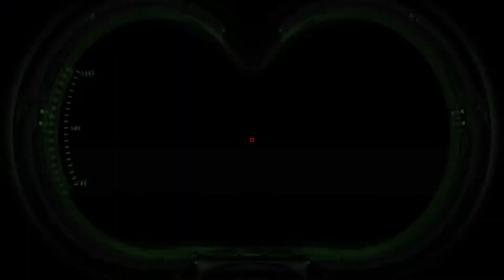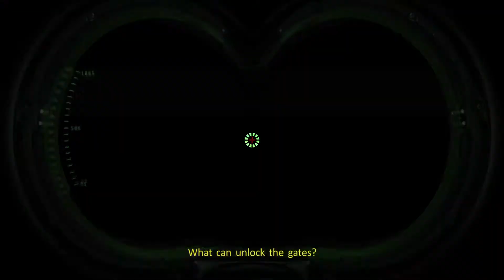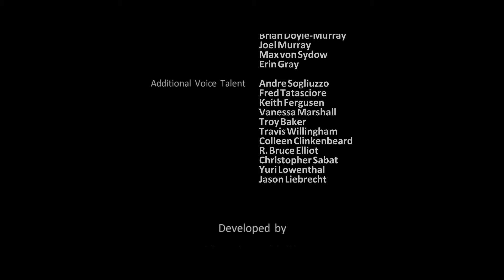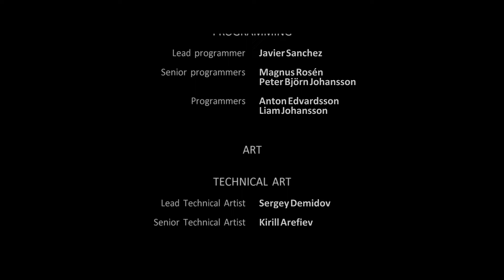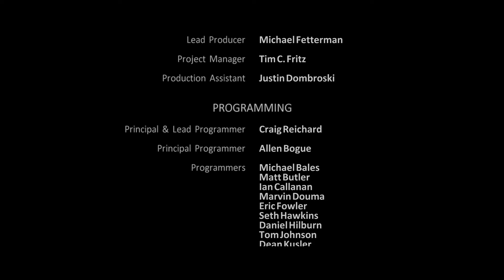Ghostbusters: The Video Game Remastered Part 7 - Central Park ( Re-play )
A psi energy pulse emanates from the Gozer exhibit at the Museum of Natural History, engulfing New York City and increasing supernatural activity. The pulse frees Slimer from the Ghostbusters' headquarters, and the Ghostbusters and the Rookie pursue it to the Sedgewick Hotel, where Slimer was first captured. They find that the hotel is haunted by dozens of ghosts and that the Destructor Form of Gozer, the Stay-Puft Marshmallow Man, has returned and is wreaking havoc throughout the city. Under Ray's guidance, the Rookie destroys Stay-Puft, with the Ghostbusters noting that he was pursuing Sumerian expert Dr. Ilyssa Selwyn.

Another haunting at the New York Public Library draws the team into a confrontation with the restless spirit of the librarian, Dr. Eleanor Twitty (the first ghost encountered by the Ghostbusters in the first film). They learn that Dr. Twitty had been murdered by the philologist Edmund Hoover (a Gozerian cult leader known as the Collector) over a rare book, the Gozerian Codex. After capturing Dr. Twitty, a portal opens to an afterlife dimension referred to by the Ghostbusters as the Ghost World. The Ghostbusters travel through the portal and encounter the spirits of Gozerian cultists. These spirits include Hoover, reborn as Sumerian demi-god Azetlor the Destroyer, whom the Ghostbusters defeat. A recurring symbol the team sees in these haunted locations is revealed to be a mandala representing a spiritual labyrinth running throughout the city, with major nodes positioned toward the library, museum, hotel, and in the Hudson River. The mandala is powered by the ghosts that are drawn into it, increasing in power as they pass through each node, before being fed into the core to power a Destructor Form like Gozer's. The energy merges the Ghost World into the mortal realm, which could result in a disaster of apocalyptic proportions.

Mayor Jock Mulligan places the team's nemesis, Walter Peck, in charge over the Ghostbusters' operations. The Ghostbusters cleanse the museum and hotel and defeat two cult leaders, the Chairman (Cornelius Wellesly) and the Spider-Witch (Evelyn Lewis). At the final node in the Hudson River, the team locates Ivo Shandor's island mansion rising from the water, and discovers that Ilyssa is the occultist's descendant. It was Ilyssa's presence that triggered the mandala after Peck recommended her to curate the Gozer exhibit, leading the Ghostbusters to suspect that Shandor's spirit has possessed Peck to orchestrate events. They also discover machines built by the cultists pumping various colors of ectoplasmic slime into tunnels beneath the city, including the pink "mood slime" from their prior adventure, turning the municipality into a supernatural hotspot that allowed the spirit of Vigo the Carpathian to empower himself. The Ghostbusters disable the pumps and destroy the creature producing the slime, closing the last node and sealing the mandala, trapping its accumulated energies.

Returning to their headquarters, the Ghostbusters find that Ilyssa had been abducted and the team's ecto-containment unit had been shut down again, releasing their supernatural captives. Because the team disabled the mandala, the cultists retaliate by using the Ghostbusters' captives to provide an alternate energy for their Supreme Destructor and need Ilyssa for the ritual. The Ghostbusters battle their way to the center of a mausoleum emerging in Central Park. Like Shandor's building on Central Park West where they defeated Gozer, it is also a gateway between dimensions. They discover that Ilyssa and Peck are both prisoners, and that Shandor has in fact possessed Mayor Mulligan while using Peck as his decoy and pawn to hinder their operations. Seeing his god defeated by the Ghostbusters twice, Shandor decided to usurp Gozer's position and deal with them himself, having become godlike after making pacts with the Gozerian pantheon. Because Shandor is already dead, he would need a living blood relative (Ilyssa) nearby for his schemes to work. The Ghostbusters exorcise Shandor from the Mayor but are dragged into the Ghost World, where they battle Shandor's Destructor Form, a being called the Architect hell-bent on ruling a post-apocalyptic world as its god. Just as they had done to defeat Gozer, the Ghostbusters cross their proton streams, causing an explosion that destroys Shandor's avatar and sends the team home. They escape the collapsing mausoleum with Ilyssa, Peck, and Mayor Mulligan.